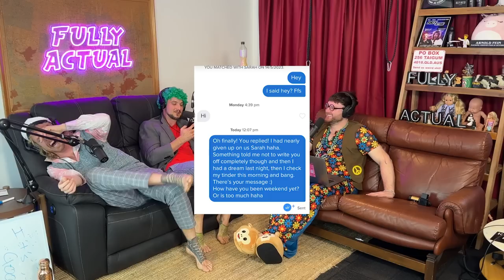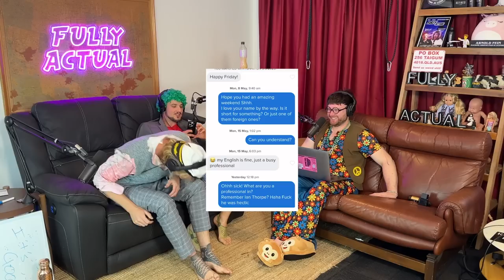Michael Shocks Our Guest With Offensive Dance! Ft. Bianca Zouppas (Season 5, Episode 15)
Special Guest! Katrina @therealwogwife comes in to discuss her recent comedy show and upcoming movies.

We gift the Brown a beautiful new chair... but it's so bad, he's refusing to accept it.

We bring back Lie to Lacci! Will he fall for it? Or see through out sh*t?

In Matt Vs Michael, accents are back! The boys must real an inappropriate sentence in a range of different accents. Will Michael continue to dominate? Or will Matt start to convince us that he doesn't suffer from a range of severe learning disabilities?

"Matt's Tinder Adventures" features a perfect mix of beautiful romance and pure cringe.

In this week's prank call, our favourite Aussie bogan, Darren, tried to convince a newsagent that he's won money... when he hasn't.

And, of course, the classics! Sh*t talk, Q&A and Michael's Movie Reviews.
0:12 - 11:30 - Shit Talk
11:31 - 16:52 - Sponsors
17:11 - 36:32 - Special Guest Bianca Zouppas
37:10 - 48:53 - Katrina Judges Greek Dancing
49:10 - 57:52 Matt Vs Michael
57:57 - 1:10:20 - Matt’s Tinder Adventures
1:10:23 - 1:25:50 - Q&A
1:11:00 - Lying To Lacci
1:25:51 - 1:32:13 - Michael’s Movie Reviews
1:32:14 - 1:44:07 - Matt’s Review’s Tim & Calvin
1:44:08 - 1:51:43 - Darren Prank Call